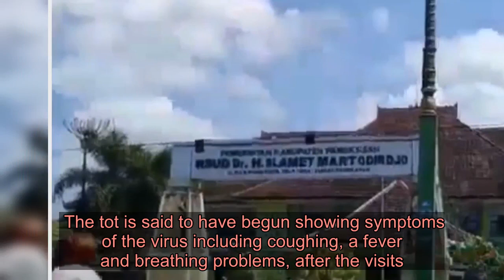Baby dies from coronavirus after being cuddled by well-wishing neighbours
A 40-DAY-old baby has died from Coronavirus after he was picked up and cuddled by neighbours celebrating the new arrival.   The baby tested positive for Covid-19 when he was just 28-days-old after he was taken to a regional hospital in the Indonesian province of East Java.   ⚠️ Read our coronavirus live blog for the latest news & updates   After nearly two weeks of treatment, the infant tragically died.  Local coronavirus task force chief Syaiful Hidayat said that contract tracing pointed towards the baby having contracted the virus from neighbours who visited him after he was born.   Hidayat said that many of the neighbours had held the baby boy during their visits.  The tot is said to have begun showing symptoms of the virus including coughing, a fever and breathing problems, after the visits.  His parents have tested negative for the virus.  Sigit Priyono, a member of the Covid-19 task force, said that they had found people with symptoms of the virus and others who had tested positive had failed to self-isolate in the area where the baby lived.   The tot has since been buried under strict coronavirus protocols.   According to the latest figures from the Johns Hopkins University, Indonesia has suffered 47,896 cases of COVID-19 with 2,535 related deaths.  Deaths in infants from Coronavirus are very rare but the UK has recorded a small number of tragic cases following the start of the pandemic in March.  Last week a baby, who is not thought to have any underlying health conditions, died at Sheffield Children’s Hospital after contracting the virus.  The 13-day-old infant is one of the UK’s youngest victims since the start of the pandemic.